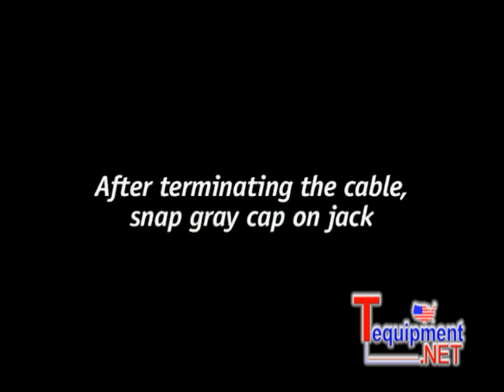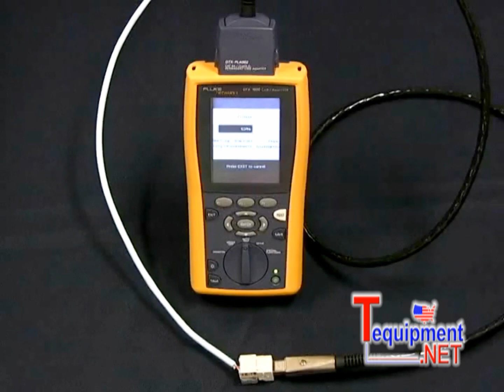Fluke Networks JackRapid Termination Tool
JackRapid is a patented jack termination tool that saves time and increases accuracy by seating and terminating all wires at once with a simple squeeze of the handle. JackRapid allows you to terminate jacks eight times faster than traditional impact tools - with accuracy that's unmatched. The patented jack termination tool seats and terminates all wires simultaneously. The built-in blade cuts off the excess wire after it is seated in the connector, eliminating the need for a secondary trim step. Simple, one-handed operation, with an ergonomically designed handle, reduces hand fatigue. With JackRapid, youll never punch into the palm of your hand or through drywall again.

Video by Fluke Networks